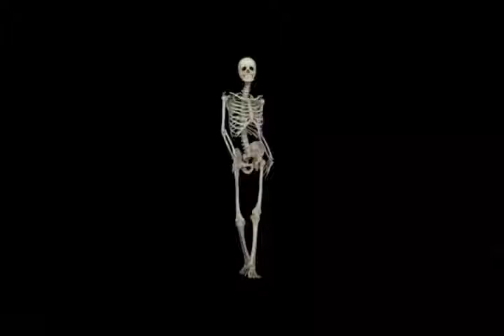FxGuru funny skeleton dance